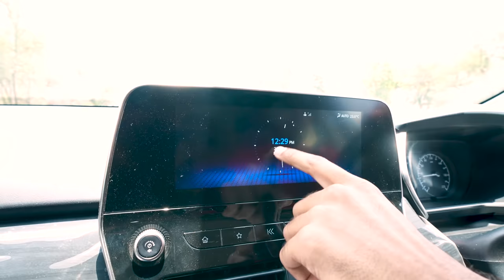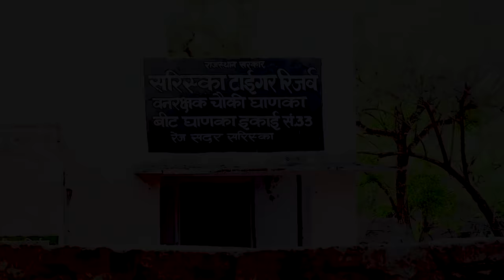Trip To Sariska Tiger Reserve | क्या सरिस्का में बाघ / शेर मिलेगा?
Hello guys, is video me humne tiger reserve Sariska ka trip kiya hai aur aapko bahut sare alag alag tareeke ke jaanvar dikhaye hain.